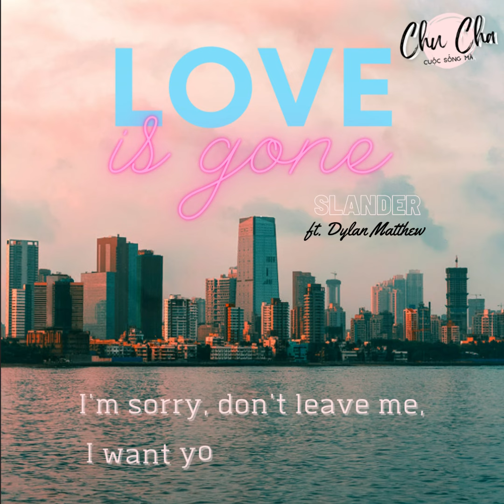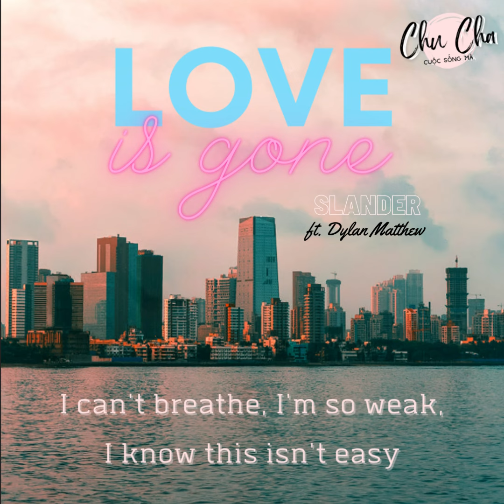[Lyrics] | LOVE IS GONE - SLANDER ft. Dylan Matthew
“If I die or go somewhere far, I’ll write your name on every star so people looking up can see just how much you meant to me.” - Nếu một ngày anh chết đi hoặc đi đâu đó thật xa, anh sẽ viết tên em lên tất cả những vì sao, để mọi người có thể ngước lên nhìn và hiểu rằng em có ý nghĩa với anh đến nhường nào.